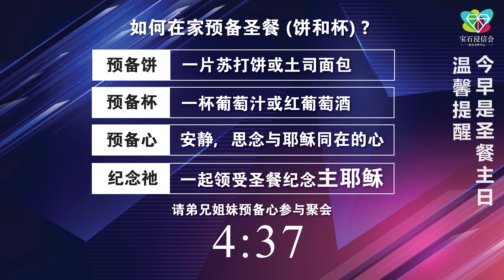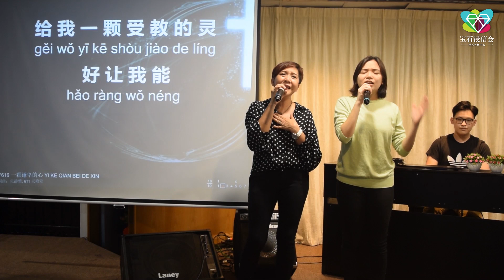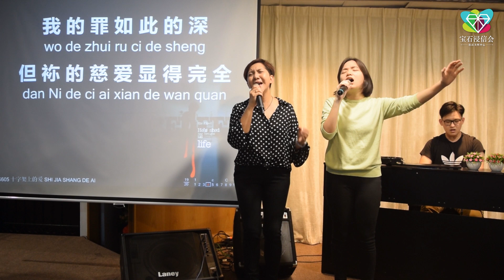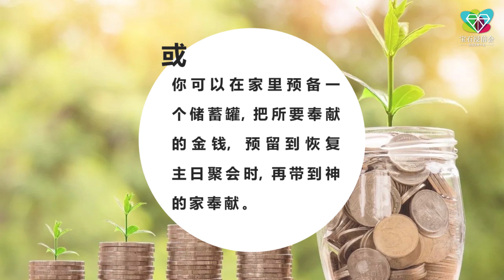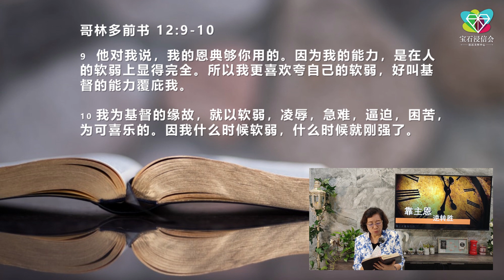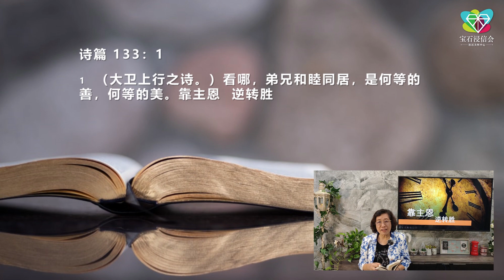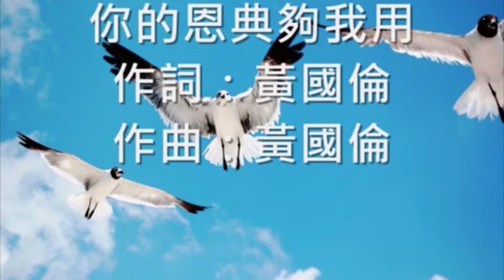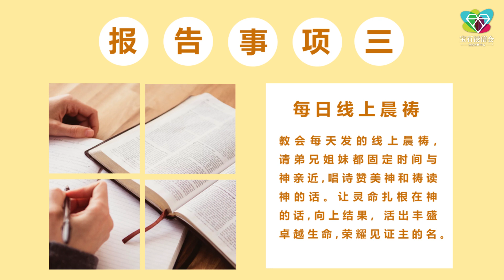05.07.2020 || 宝石线上主日聚会 || 《MCO靠主恩逆转胜》@张德惠牧师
欢迎大家出席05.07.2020宝石线上主日聚会。愿主内弟兄姐妹和我们一起经历神，彼此鼓励建造神的殿。

🔺线上聚会贴心提醒：
1.鼓励弟兄姐妹于直播主日开始前前15分钟，预备心参加。
2.鼓励弟兄姐妹以小家为单位，一起同心收看，一起在团契关系中分享连结。
3.使用线上聚会也鼓励弟兄姐妹仍持守什一奉献及主日奉献，神悦纳我们的献祭。

也鼓励弟兄姐妹加入宝石浸信会社区关怀中心的官网及订阅Youtube频道，您将获得最即时的消息，以及崇拜直播通知。

奉献：
可以透过电子转账，汇款或开支票到教会的银行户口,  教会银行户口详情如下:   宝石浸信会银行户口名称： Pertubuhan Baptist Permata

经费 / 十一 / 感恩奉献
Maybank
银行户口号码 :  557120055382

建堂奉献
Public Bank
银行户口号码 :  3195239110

开支票 : 支票的抬头是：
Pertubuhan Baptist Permata Bandar Baru Ayer Itam Pulau Pinang